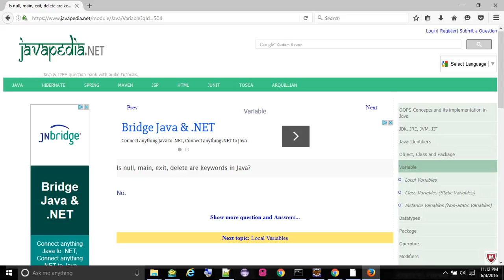Is null, main, exit, delete are keywords in Java? - javapedia.net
Is null, main, exit, delete are keywords in Java?
- javapedia.net